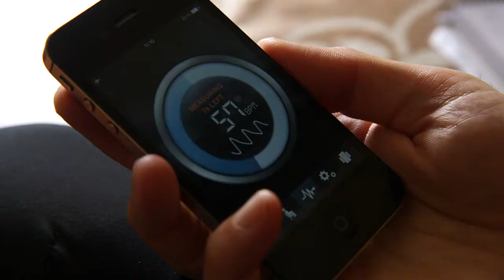Extreme - New TV Documentary for Setanta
Extreme will be free to air (you don't require a subscription for viewing) on Setanta Ireland on March 5th at 8 pm with a second screen on March 8th at 6.40 pm.

Extreme is the story of people who go the edge, who want to know what their limits are and keep pushing them. Meet ultra swimmer Fergal Somerville, who has swam the north channel, ultra runner John O'Regan who runs 240km without thinking too much of it, base jumper Conor Heelan who literally jumps off tall buildings, Ricky Bell rock climber extradordinaire, big wave surfer Easkey Britton, thundercat pilot Aileen Mann and adventure racer Heather Irvine. They are the participants in our new TV documentary presented by Kipper Maguire, himself a champion kayaker.